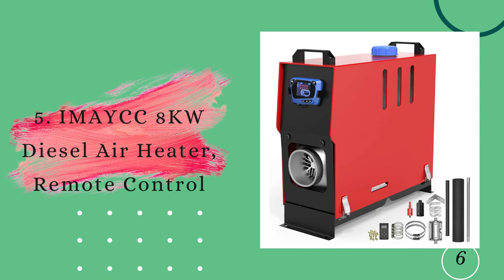Top 10 Best Diesel Heaters Reviews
#10. Orion Motor Tech Diesel Heater with LCD Control Panel

#9. BONDA 12V Diesel Air Heater, Remote Control- Red

#8. Happybuy 5KW Diesel Air Heater

#7. Happybuy 5KW All in One Diesel Heater with LCD Switch

#6. VEVOR 8KW Diesel Air Heater with Black LCD

#5. IMAYCC 8KW Diesel Air Heater, Remote Control

#4. Fiberfly 8KW Diesel Heater with an LCD Thermostat Monitor

#3. VVKB Apollo-V2 Diesel Heater for Cars, RV, and Tent

#2. Eberspacher Espar Airtronic with EasyStart PRO 7 Day Timer

#1. Webasto 4kW Air Heater – 13650 BTU